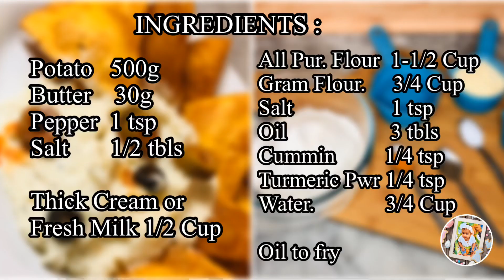Mashed potato & Home made Nachos Recipe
INGREDIENTS

All Pur. Flour  1-1/2 Cup
Oil                   3 tbls
Cummin         1/4 tsp
Turmeric Pwr 1/4 tsp

 Potato   500g
Butter    30g
Pepper  1 tsp
Salt       1/2 tbls

Thick Cream or
Fresh Milk 1/2 Cup

Thanks for all the Supporters,